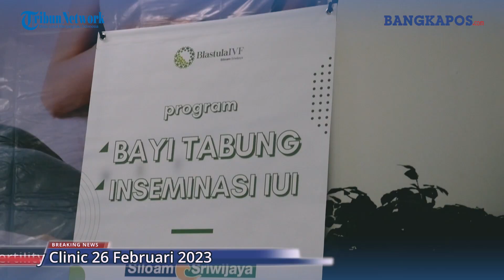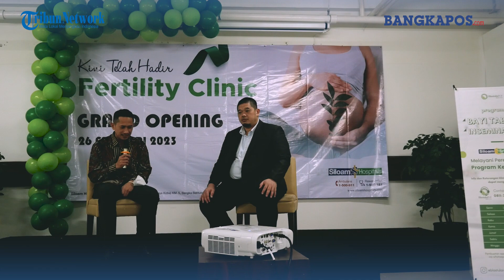PERTAMA DI BANGKA PROGRAM BAYI TABUNG DARI SILOAM HOSPITALS BANGKA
Grand Opening Fertility Clinic 26 Februari 2023
Siloam Hospitals Bangka kini memiliki Fertility Clinic.
Solusi Bagi pasangan suami/istri yang ingin menjalani Program hamil.
Untuk informasi lebih lanjut, dapat menghubungi call center Siloam Hospitals Bangka atau datang langsung ke Rumah Sakit di jalan Soekarno Hatta No.6 Dul, Pangkalan Baru.